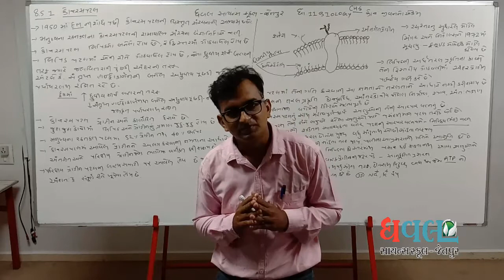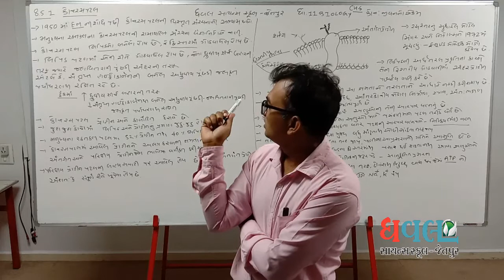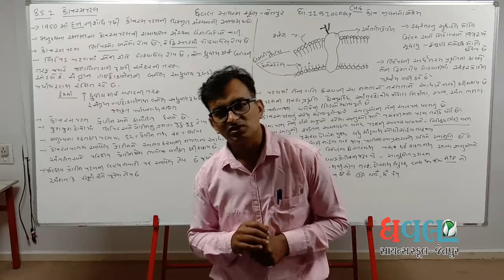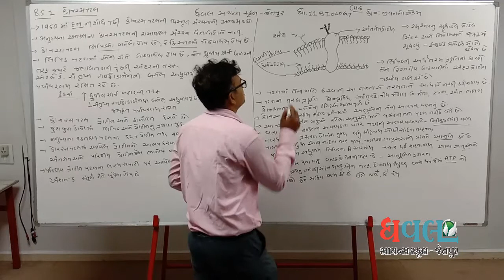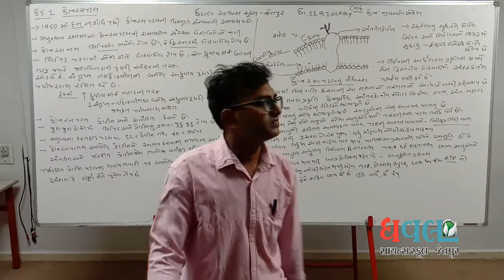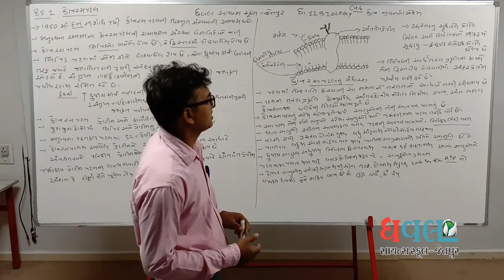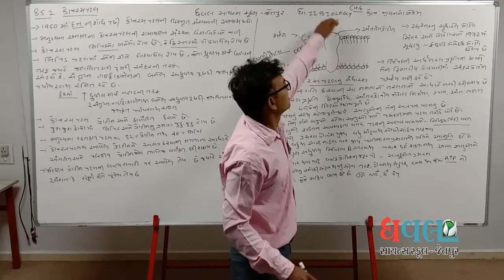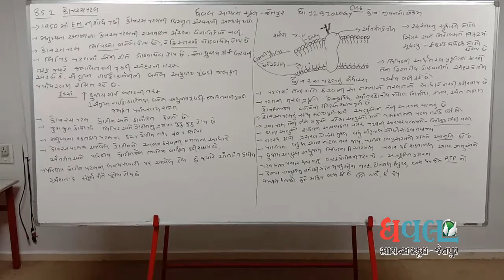SCIENCE Std.11 | Biology | Ch-8 | Lec.6 | Dhaval Science School | Kalathiya sir